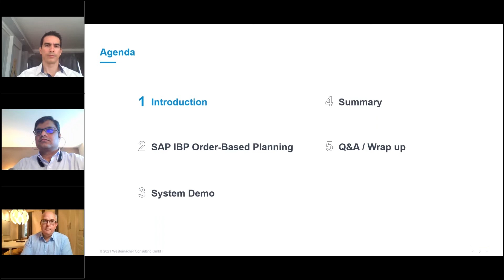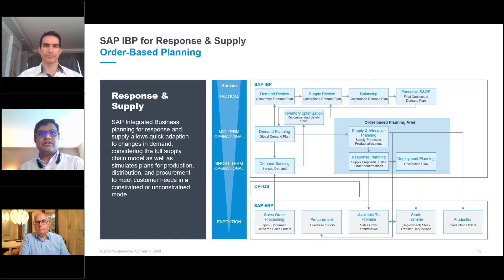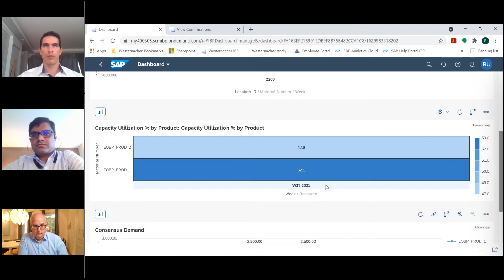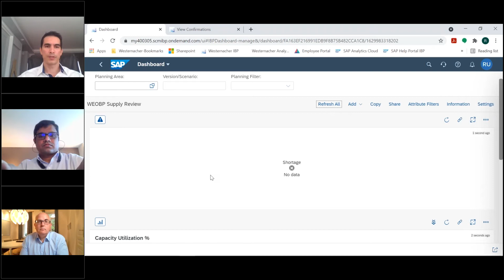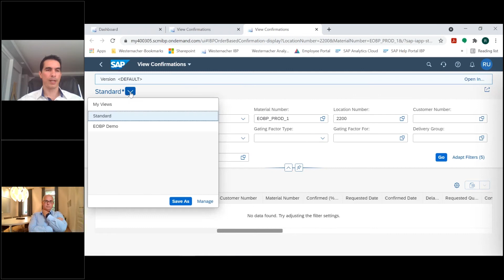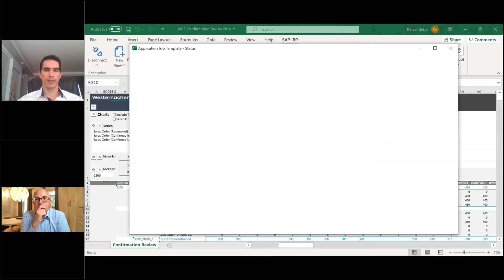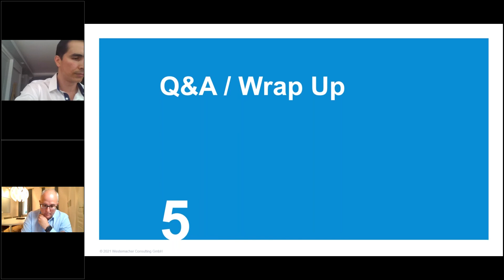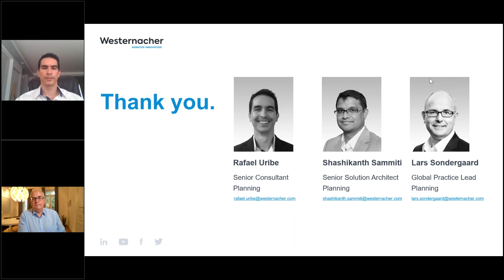Proactive Planning using SAP IBP Response & Supply.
Responsive supply chain planning that can proactively adapt to variability and changes in demand is vital in today’s challenging times. SAP IBP Response & Supply enables businesses to be flexible and agile in response to changes and fluctuations in demand by taking into account the impact on the entire supply chain.

Watch our webinar and discover how SAP IBP Response & Supply empowers businesses to proactively manage uncertainty and prepare for whatever risks and opportunities the future holds.